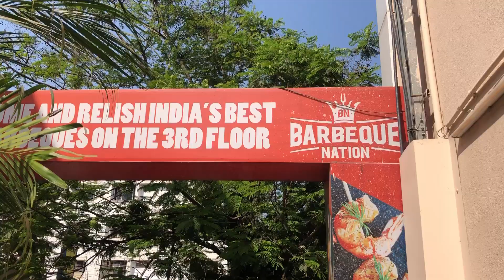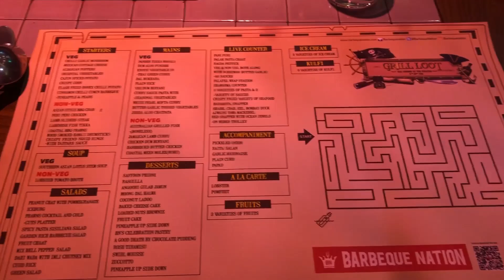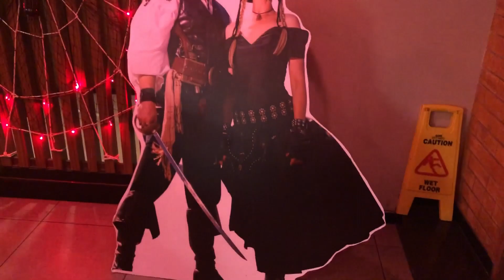Barbeque Nation l Pirates of Caribbean Theme⚔️⛵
Hi Friends , Here is the video of Barbeque nation Grill loot sea food festival
in a new look of pirates of Caribbean theme
Do Try it out and have a great time
Do watch this also if not..:)